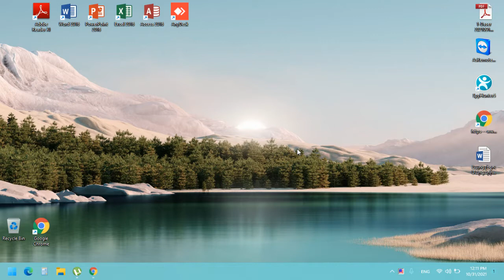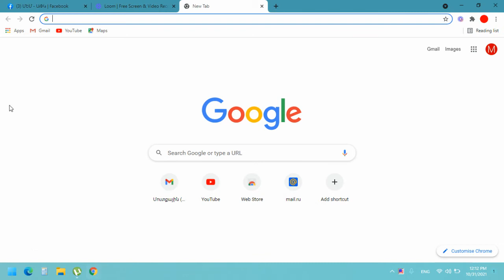Ի՞նչ է բրաուզերի ինկոգնիտո ռեժիմը